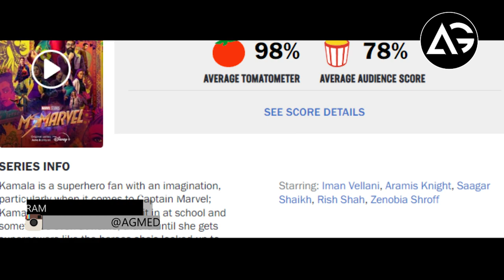Ms. Marvel Ratings, Loki Season 2, Fantastic 4 Director Update, Madam Web Set Images, The Batgirl...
1 LIKE = More Motivation!